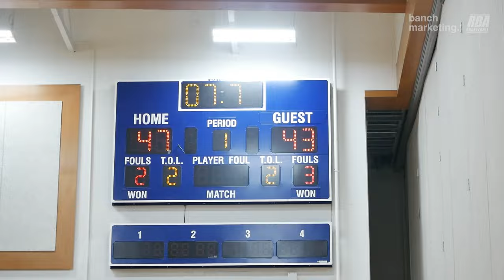2024 Langley Spring Coed - Maryam's Angels vs TBD - Roundball BC Basketball League